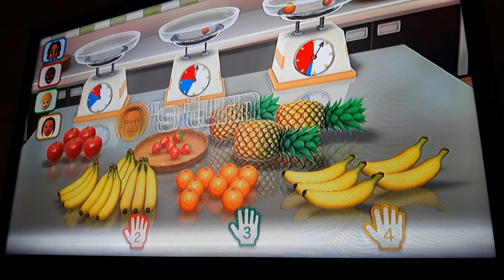Wii Party U Minigames that are IMPOSSIBLE to beat Master Difficulty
Wii Party U Master CPU's are no joke, like, they are straight up champions when it comes to playing ANY MINIGAME IN GENERAL. Even the Master CPU's in the first Wii Party wasnt this hardcore.

Anyways, here is me playing some minigames that I think are VERY HARD TO BEAT in Master Difficulty in Wii Party U. Now, I know In some minigames, I beatened them or tied one of them, but it's kinda impossible to beat some of them and just get 1st place to yourself.

And yes, I know I rage in some (well mostly all) of the minigames, but HOW CAN I NOT BE??!! They are too quick, too hardcore, and become absolutely JERKS! Take Sitting Pretty for example, If any of you guys watched the video where I played Sitting Pretty (there's who of them) you would know what I'm talking about. They know exactly when the music stops, not giving you a chance to choose which seat to sit on. And if you bump into them, or choose the wrong seat, game over for you on the round. And countdown crisis, when they pass the bomb according to Poofesure, for the last like 2 secs of the bomb, they would ass it around like it's a hot potato, and when your out of the match, the one CPU that haves the bomb first will only pass the bomb one and the next CPU would just wait, until the timer runs up. Its crazy!!

Nintendo should've add some Difficulty levels, like Rookie, Amateur, Champion in this, if I had made this game, the difficulties would be. Beginner, Rookie, Standard, Amatur, Expert, Pro, Master, and Champion. Those would be the difficulties I would recommend putting.

Losing a Minigame is one thing, but when it comes to playing some of the TV Party modes and playing minigames with Master CPU's, you better get your training going in some of these minigames. Otherwise, They. Will. Beat. You!